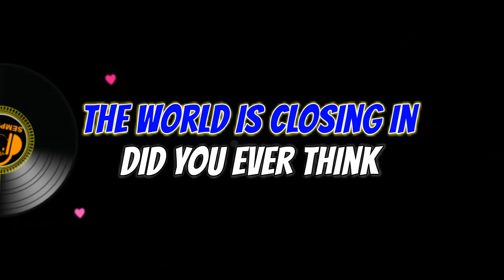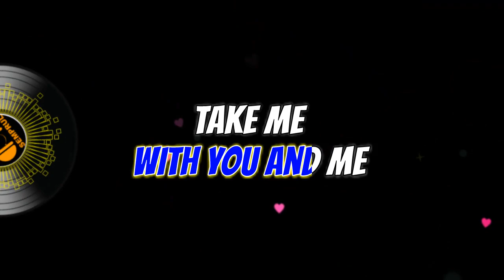WIND OF CHANGE | karaoke version | Scorpions | backing track with lyrics X-minus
backing track song with lyric karaoke version
instrumental arrangement, Backing track with lyrics for karaoke song
original songs : @scorpions

Song:   still loving you
Artist:   scorpions